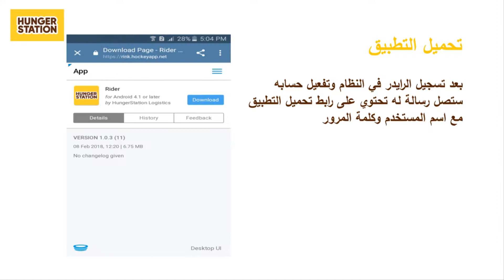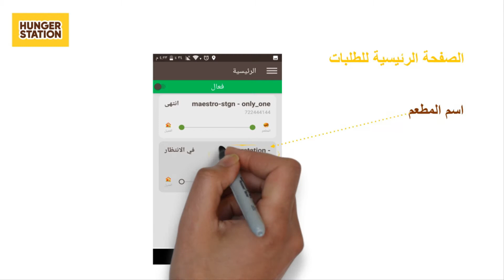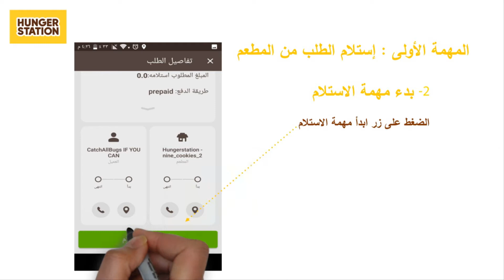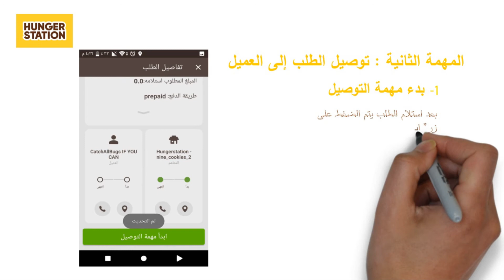whiteboard animation|explainer video| for mobile App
I'll create a FULLY CUSTOM whiteboard / video scribe / doodle animation as a commercial or explainer for your business or product